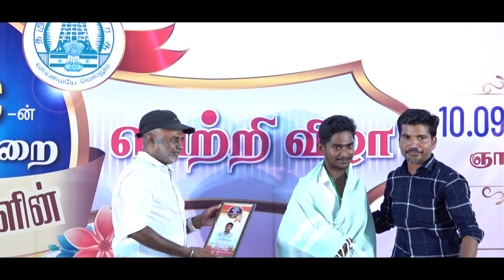TNPSC | GROUP-IV | ACHIEVERS SPEECH | THOOTHUKUDI | Suresh IAS Academy